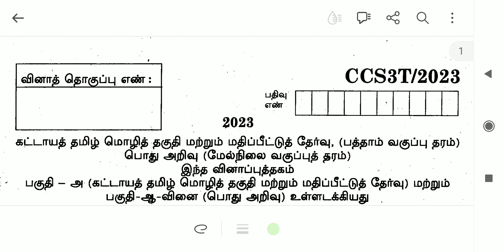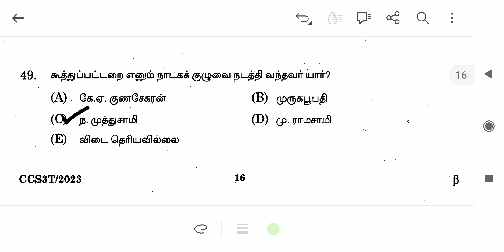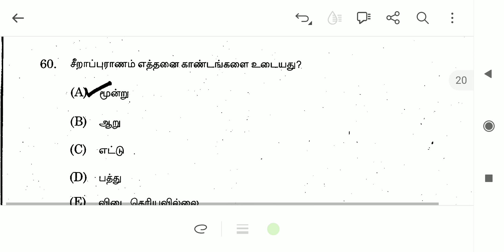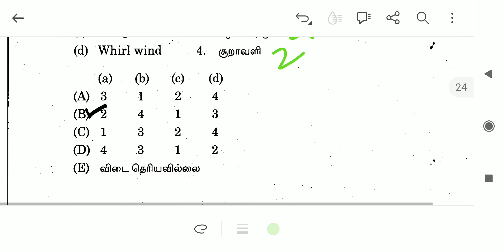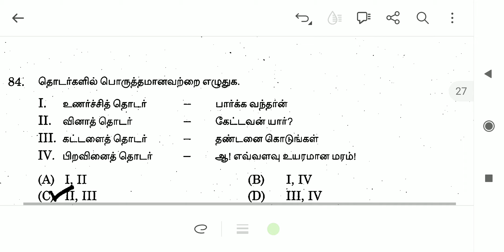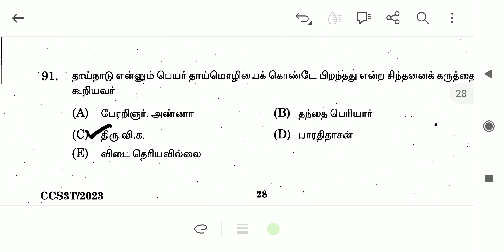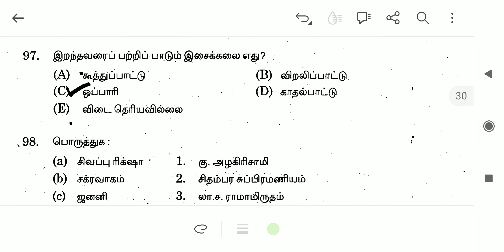Group 3Exam-Tnpsc Official Answer Keys-Tamil (group3examofficialanswerkeys tnpsc @youtube tamilan)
tnpsc group 3 official answer keys